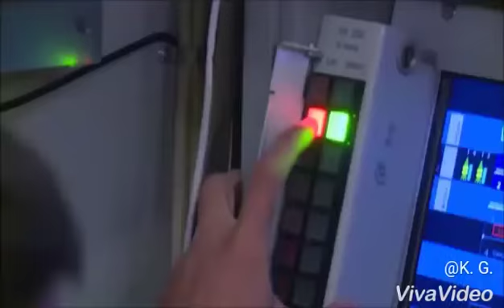India Russia sign s-400 missile deal pm modi-Putin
S-400 missile launch in india